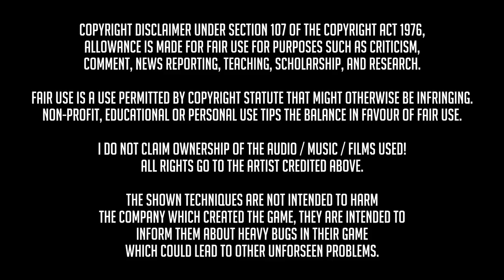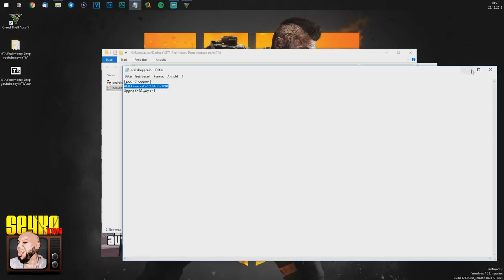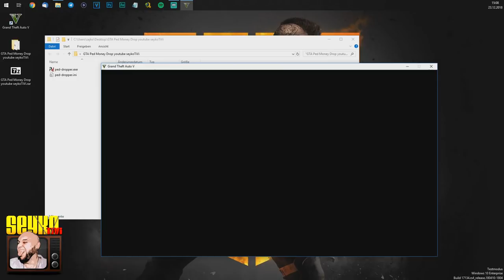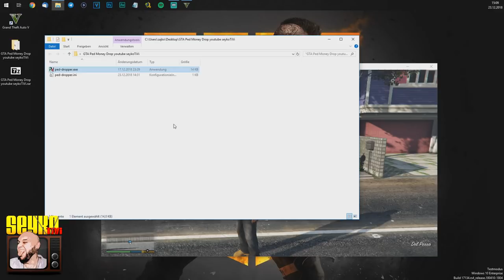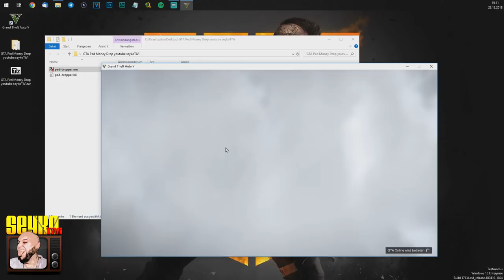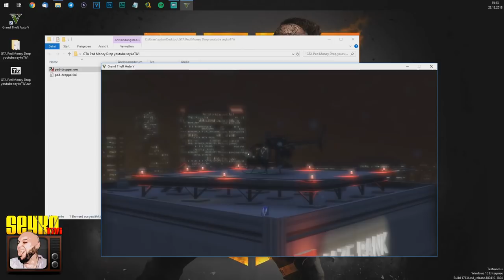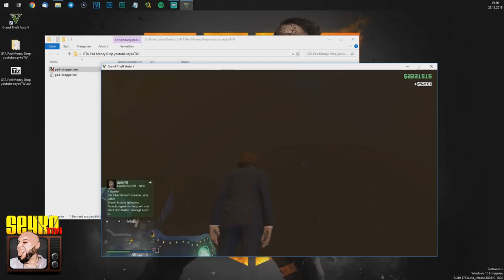SOLO KOMPLETT AFK 4.5 MILLIONEN in 1 STUNDE MACHEN! GTA 5 ONLINE MONEY MOD KOSTENLOS (GTA V PC)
▂▃▅▆▇█▓▒░Beschreibung░▒▓█▇▆▅▃▂

MERCHANDISING  ➡️➡️➡️➡️  G-TWIST 😝 FANARTIKEL 🤪⤵️

 ONLINE! 💰

*✔PSN  GUTHABENKARTEN

*✔MEIN MIKROFON !!!

*✔MEIN SCHNEIDPROGRAMM !!!

🔴Meine Crew🔴

DANKE!   😁😊

Viel Spaß !!!

Peace !!!